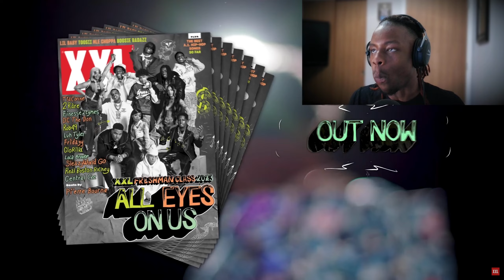2023 XXL Freshman Freestyle (REACTION) *WORST ONE YET?”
Jay Murks Reacts to 2023 XXL Freshman Freestyles